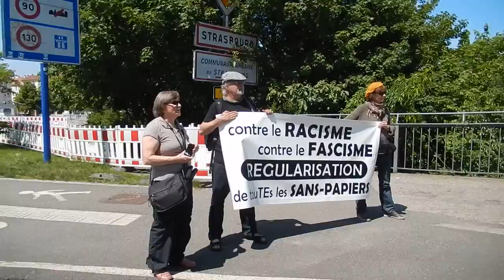Marche des sans-papiers 2014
Arrivée à Strasbourg